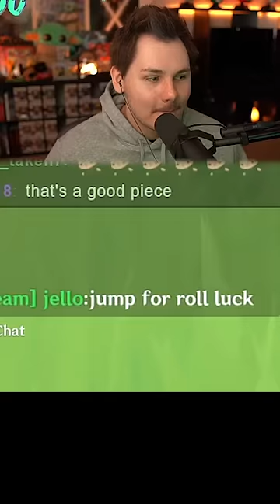This Is Genshin Impact's BIG Secret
This is Genshin Impact's big secret...artifact farming just got a whole lot easier!
▼ EXPAND ME ▼